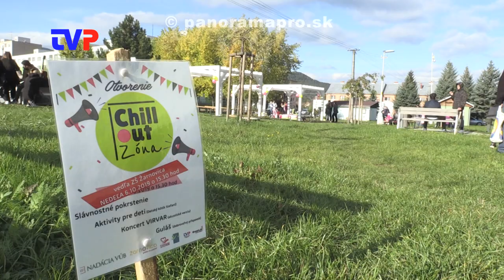Chillout zóna realitou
Reportáž zo slávnostného otvorenia Chillout zóny v Žarnovici.